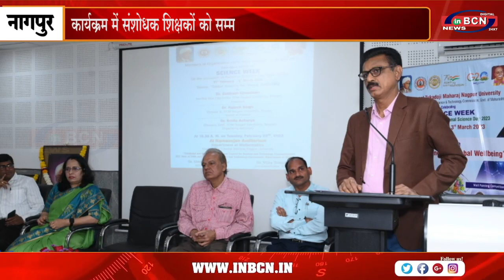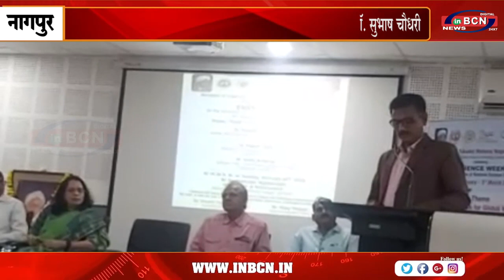राष्ट्रसंत तुकडोजी महाराज नागपुर विश्वविद्यालय में शुरू हुआ विज्ञान सप्ताह | INBCN NEWS